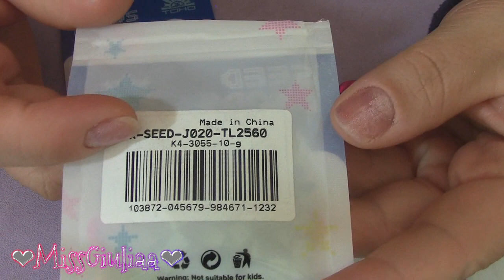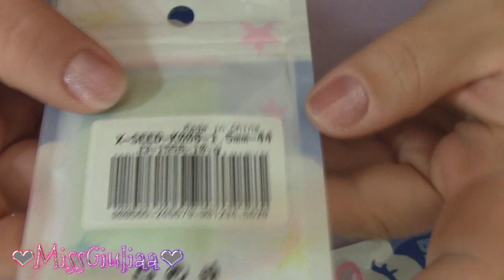DIY Tutorial Cheope | MissGiuliaa per Cobeads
altri materiali scelti dal sito di cobeads
Rocaille toho 11/0